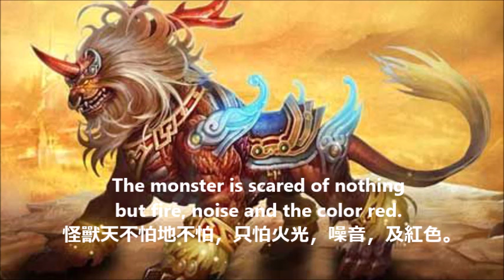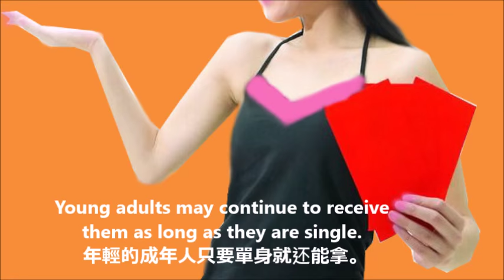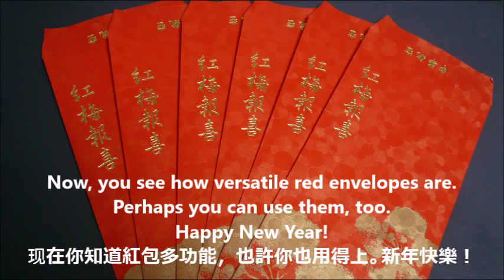Red Envelopes in Chinese Culture 用英文解释紅包 (含中英文字幕）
This short video, produced and narrated by Crystal Tai (盧琪綺), explains why Chinese people give money in red envelopes to children during Lunar New Year and how red envelopes are used for other purposes in Chinese culture. To learn more about Lunar New Year, please watch